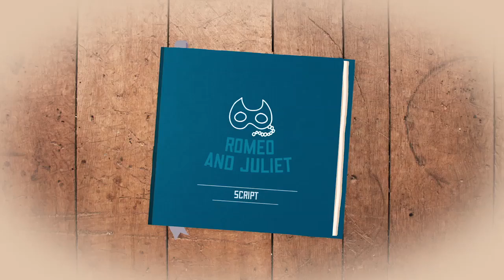Globe Playground - Romeo & Juliet